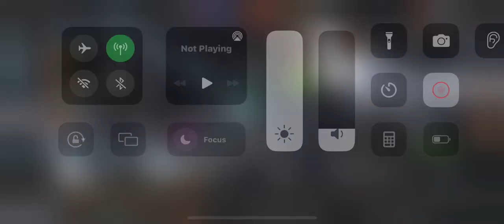AW Tier 5 Node 22 Falcon vs CGR